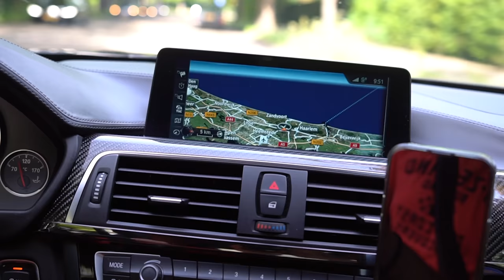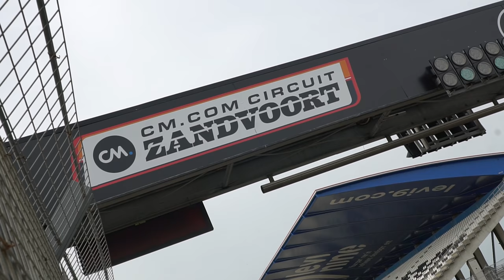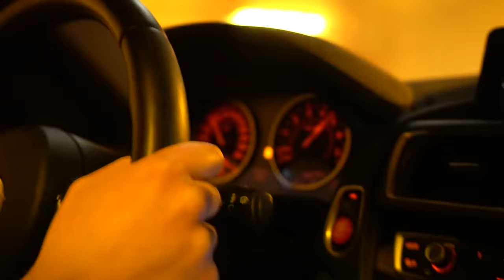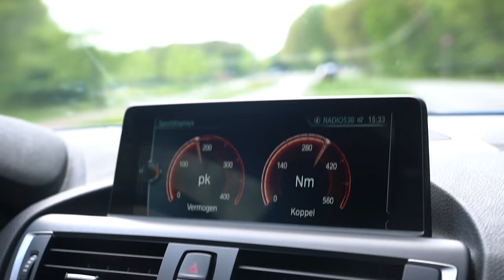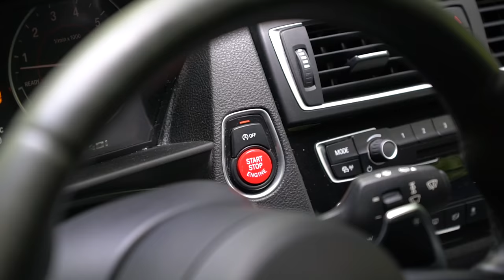De ZOEKTOCHT naar mijn NIEUWE Hothatch! - BMW M140i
Ondanks dat de BMW M4 nog steeds wachtend is op zijn nieuwe baasje, gaat onze zoektocht vrolijk verder! Niet zo zeer de vervanger, maar iets leuks, iets compacts er naast! Velen van jullie zeiden dat ik eens op pad moest gaan met de BMW M140i; 6-in-lijn, ruim 300pk, achterwiel aangedreven, een unieke sound & een hoog potentieel qua tuning.. Stage 2? Stage 3? Samen met Constantijn van Shift UP ga ik daarom op pad om eens te kijken of hij mijn liefde voor de Focus RS kan verzachten.. Moet dit hem worden? Het heeft een fantastische sound, het kan driften, de acceleration is vlot & met straight pipe klinkt dit briljant! Moet dit mijn nieuwe auto worden naast de M4? Wat zou jij kopen voor 35.000,-? Daarnaast gaan we weer een dagje naar het circuit van Zandvoort waar mega veel Porsche Cup auto's rijden, maar waar we ook zelf even een rondje sturen in de regen.. Helemaal top!